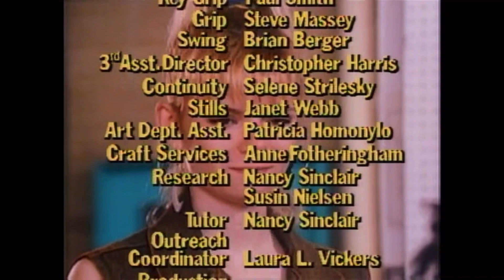Degrassi High - 2x06 “Crossed Wires”